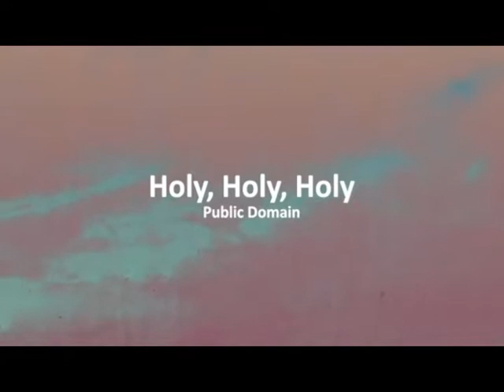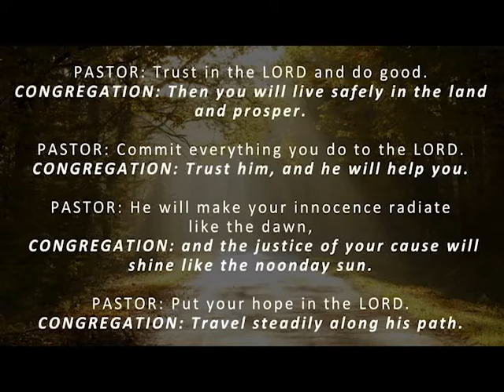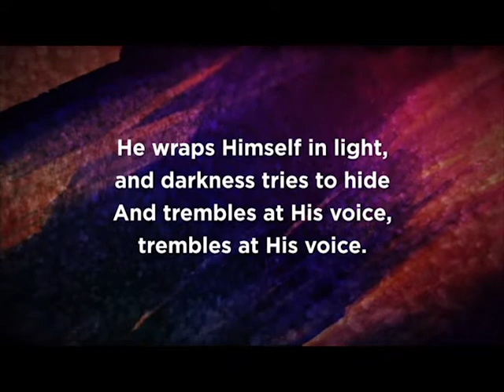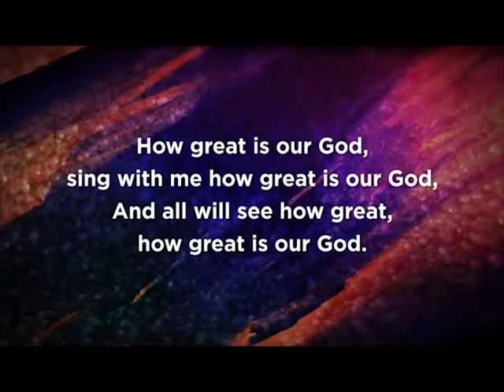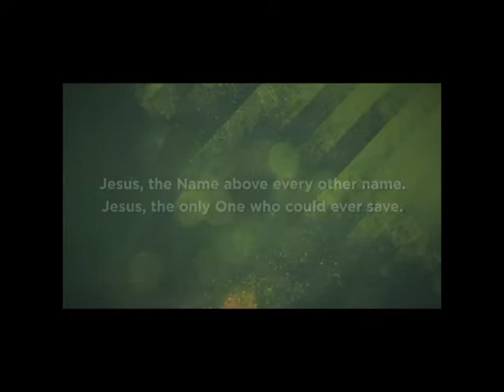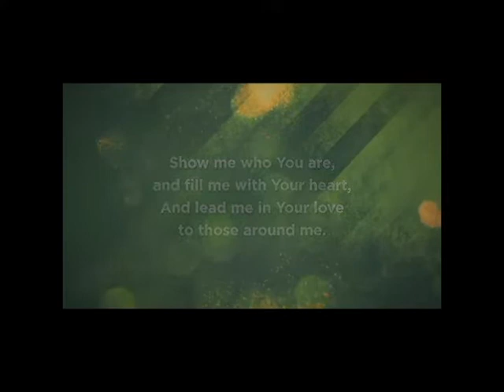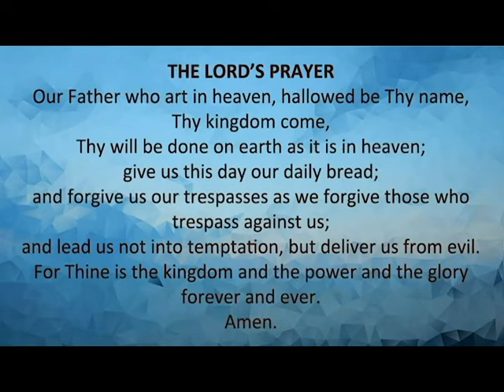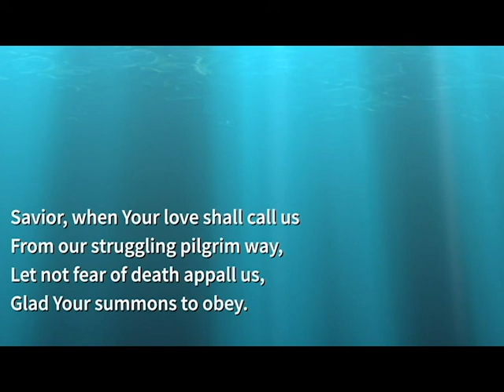09132020 Outdoor Worship - BEING Challenge Kickoff - Introduction Keystone Habits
Epistle 1 - Timothy 4:7-10
Holy Gospel - Matthew 11:25-30
Sermon Title - Keystone Habits
Pastor Billy Newell
Jesus invites us to follow Him. As we walk through the BEING Challenge together, we are going to see 5 KEYSTONE HABITS that will have an amazing impact on our relationship with our Heavenly Father. As we put those habits into practice and they become a part of our life, they will help us grow in our relationship with God, which will ultimately help us become a greater follower of Jesus.